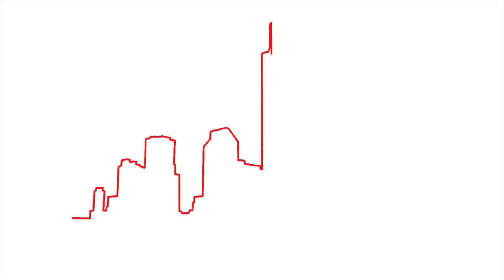DAX verzeichnet leichtes Wochenminus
Der deutsche Leitindex hat eine durchwachsene Handelswoche hinter sich. Am Freitag gab der DAX noch einmal leicht ab und schloss unter der Marke von 15.800 Punkten. Auf Wochensicht betrug das Minus damit rund ein halbes Prozent.

Melden Sie sich jetzt kostenfrei beim Börsenspiel Trader 2021 an und gewinnen Sie einen Jaguar I-PACE im Wert von 80.000 Euro! Jetzt registrieren